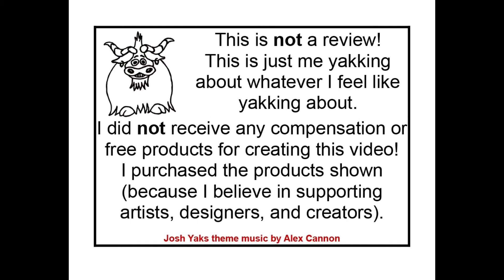Josh Yaks about a fantasy novel that was close but not quite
"The Lies of Locke Lamora" by Scott Lynch had some great stuff going for it, but I outline why I won't read the rest of the series.